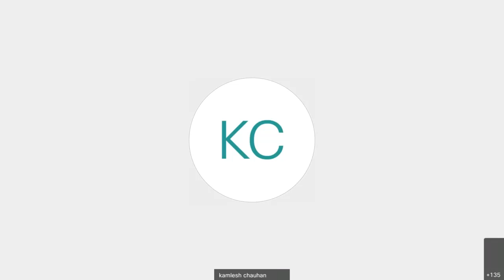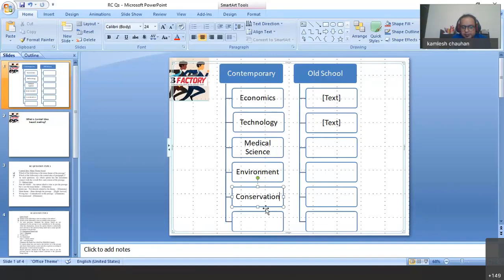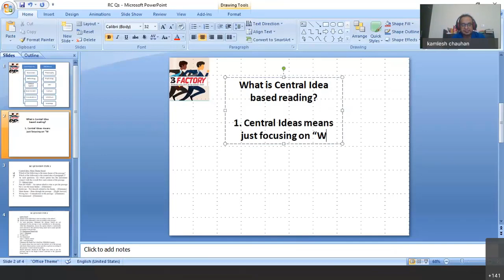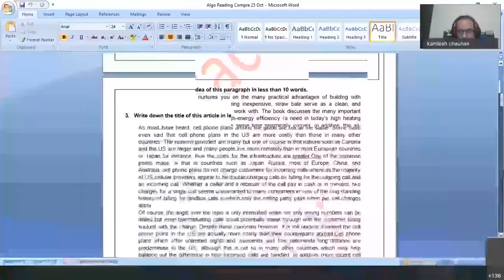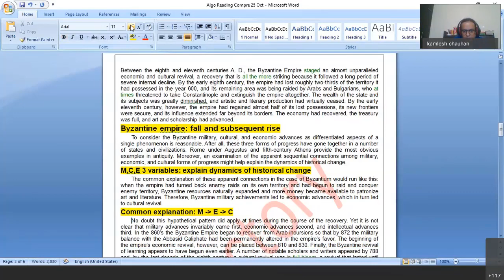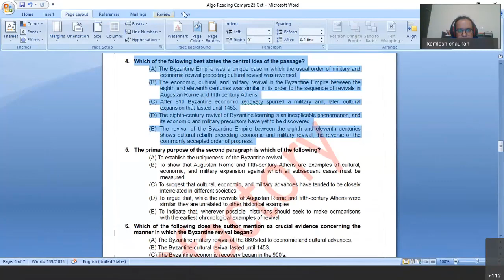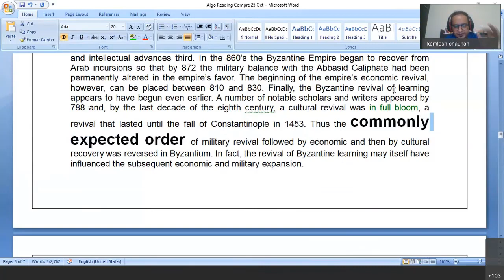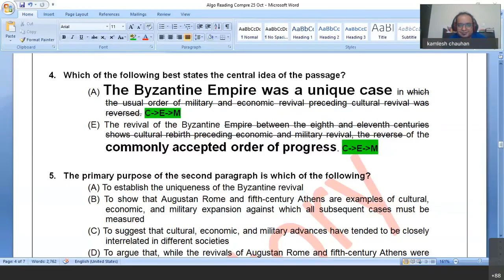CAT Foundation Course, Session 1: Algorithmic Reading Comprehension by IIM Ahmedabad alumnus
Learn how to solve Reading Comprehension using algorithmic approach. The session is taken by the author of Algorithmic Reading Comprehension.